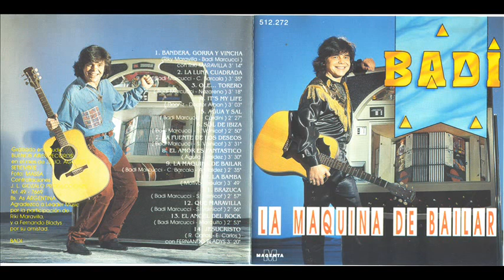BADI LA MAQUINA DE BAILAR